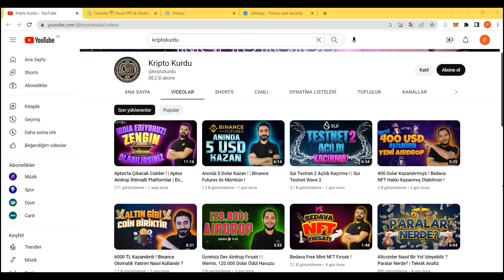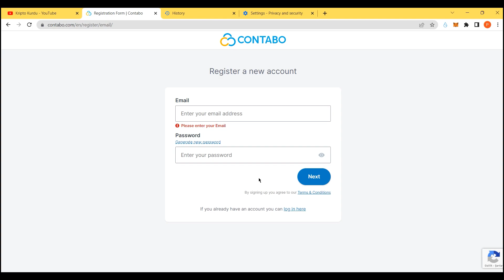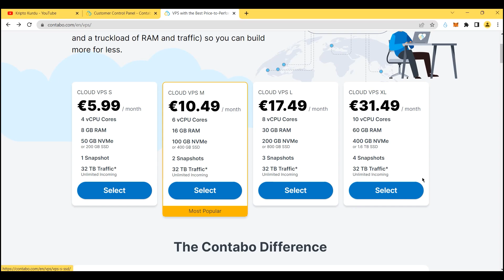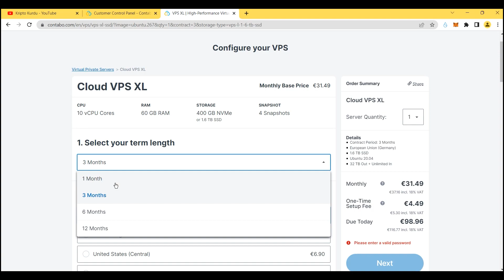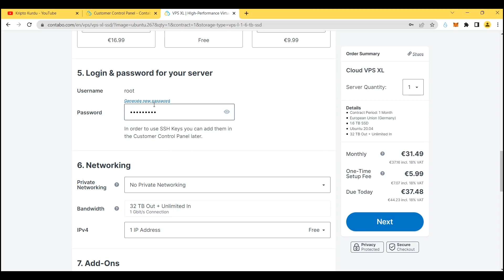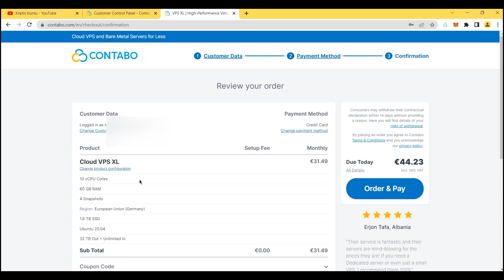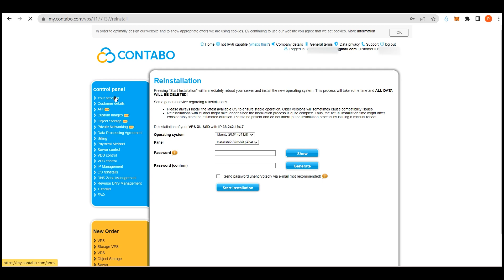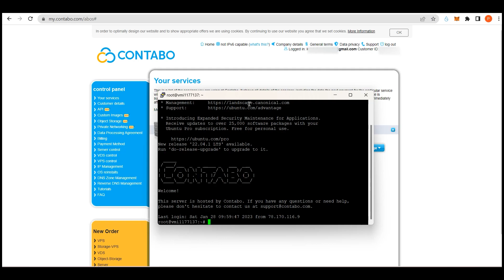Node Kurulumu İçin Contabo Sunucu Kiralama İşlemi Nasıl Yapılır ?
Contabo Üzerinden Nasıl Kolayca Sunucu Kiralarız ? Tüm Detayları İle Videomuzda İyi Seyirler.